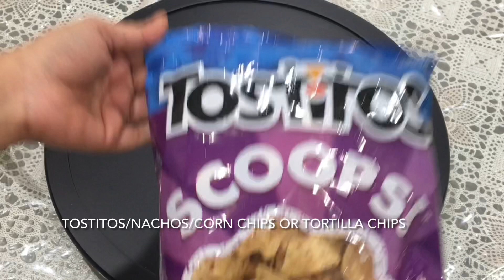Healthy way to enjoy your TOSTITOS/NACHOS OR TORTILLA CHIPS | Vegan recipe | mini tacos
Mint-coriander chutney

No onion no garlic mint-coriander chutney